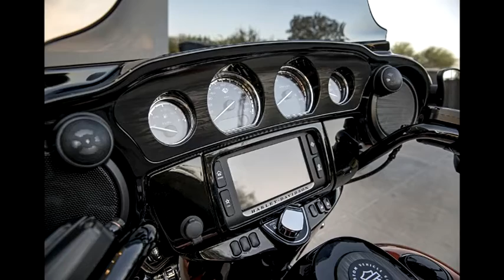Harley Davidson new engines for 2017